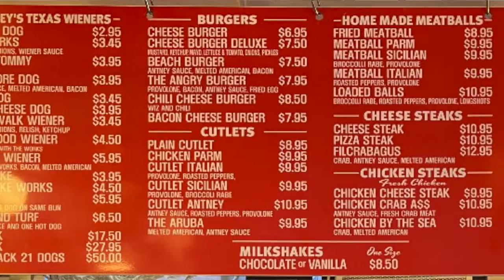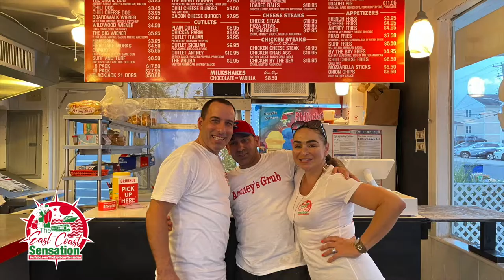Antney's Grub Wildwood NJ Review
Antney's Grub Wildwood NJ Review. Great place to eat. Amazing food at amazing prices.
Thank You all for joining us on another adventure.

We are available for private events. We can come as guests.

Till next time GOD Bless and Have A Great Day! Cuzzzzzzzz